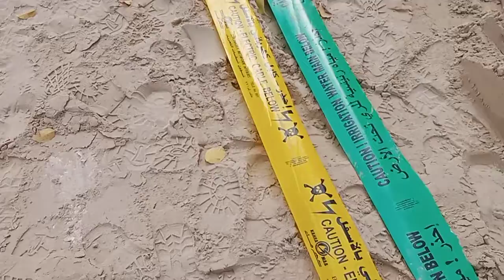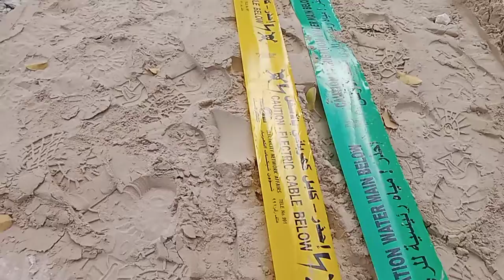The installation of Warning Tape for Underground Cable